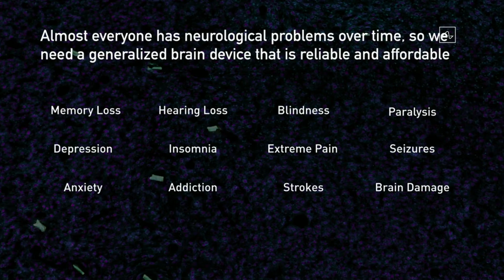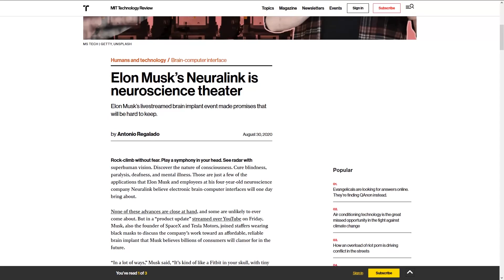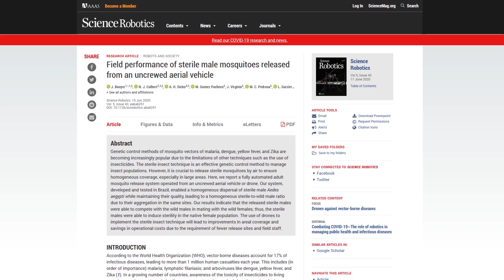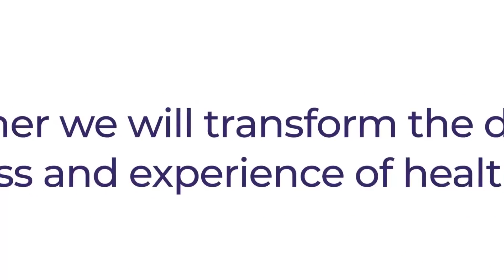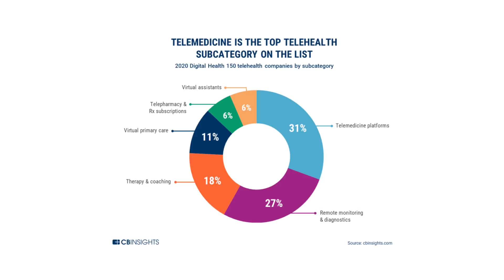Musk’s brain implant, Amazon Halo, drones & mosquitos, Teladoc & Livongo merge, CB Insights’ report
Hi! We decided to collect five brilliant news from digital healthcare for you to reflect on the past summer.

00:00 Intro
0:10 - Elon Musk ran a demo of Neuralink's brain implant that he says will cure most of neurological and brain diseases,
1:06 - Amazon releases Halo, their first on-wrist wearable that is designed to guide people to wellness,
1:50 - Scientists figured drones can deploy sterile mosquitoes on the field to fight and kill their disease-carrying peers,
2:34 - The greatest health deal in history happened: Teladoc, a telehealth giant, merges with Livongo, a remote patient monitoring giant.
3:26 - CB Insights released its 2020 report on the most promising digital health startups.
4:09 - Rock Health midyear report says funds in digital health aren’t slowing down.

Telehealth is one of the niches that address the new market & social challenges. Read our article to find out more about telehealth, its history, and specifics of virtual care software development